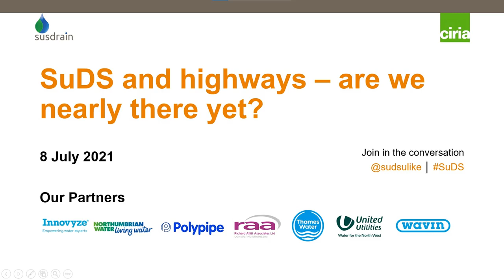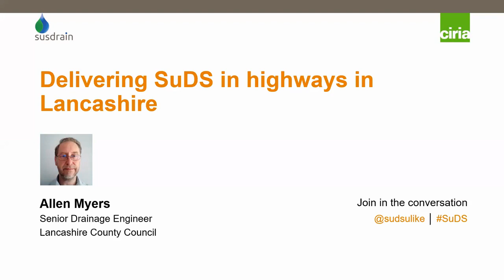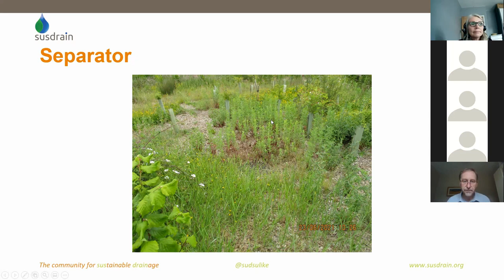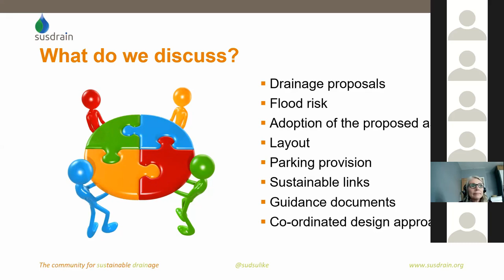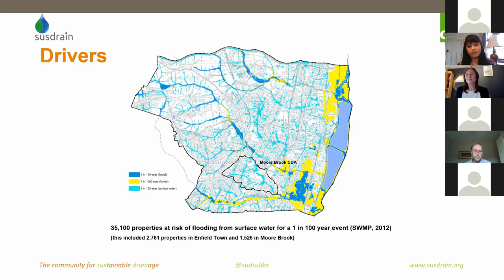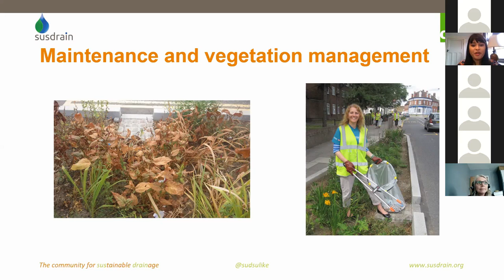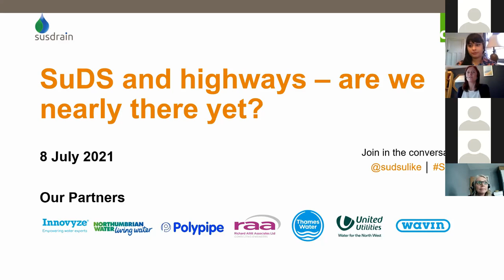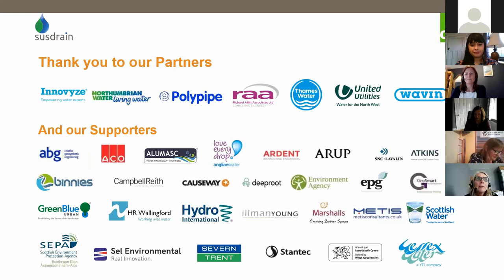SuDS and highways - Are we there yet?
This webinar recording presented by those working in Council highways departments outlined the opportunities to manage surface water better along our highways.

Timestamps:
00:00:00 - Welcome and introduction
Louise Walker, CIRIA and Jessica Jefferys, Innovyze

00:04:26 - Overview of the challenge of surface water runoff from highways
Jo Bradley, Stormwater Shepherds

00:16:13 - Delivering SuDS in highways in Lancashire
Allen Myers, Lancashire County Council

00:41:47 - Delivering SuDS in highways in Lincolnshire
Liz Burnley, Lincolnshire County Council

01:07:20 - Retrofitting SuDS in highways in Enfield
Jamie Kukadia, London Borough of Enfield

01:29:35 - Interactive discussion and Q&A

01:59:00 Closing remarks